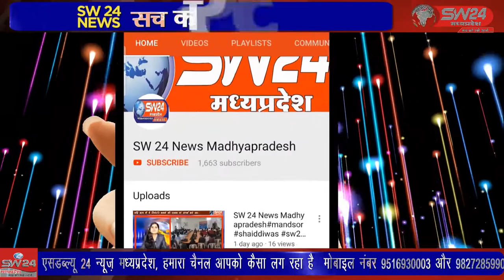SW 24 News Madhyapradesh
राष्ट्रीय बालिका दिवस पर टीकमगढ़ का नाम रोशन करने वाली बालिकाओं और उत्कृष्ट कार्य करने वाली संस्थाओं का सम्मान किया गया। टीकमगढ़ से सुबोध पाठक की रिपोर्ट